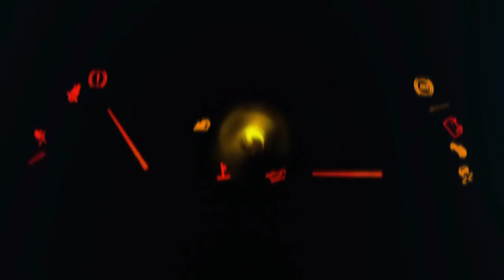RILIS Lagi !! Bus PUTRA REMAJA Berbalut Body Evolander Karoseri New Armada